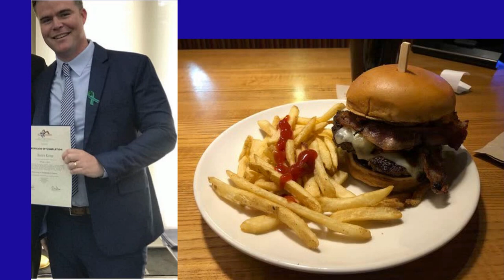Best of VYond's videos in 2021